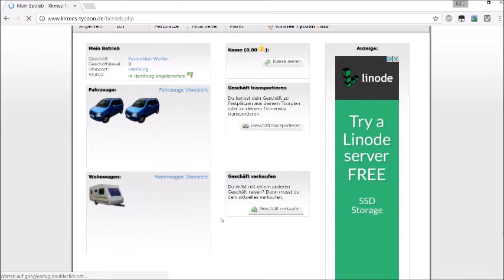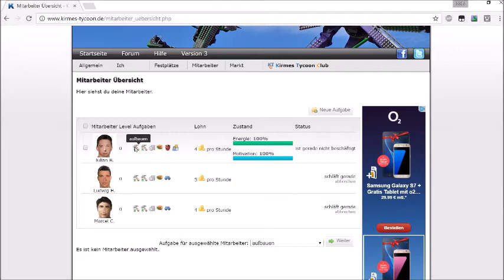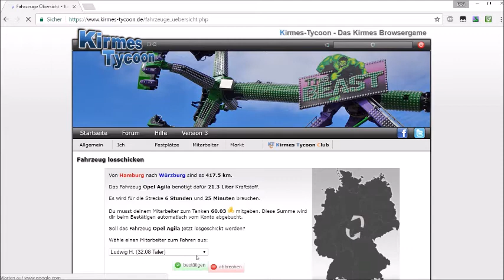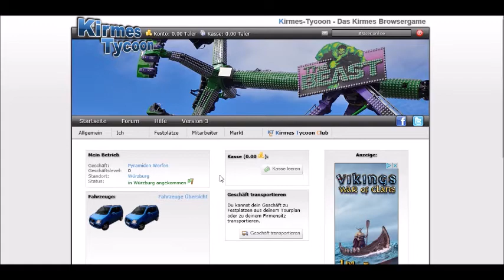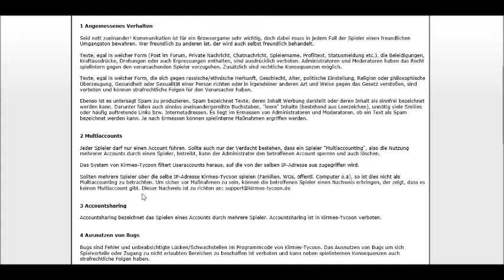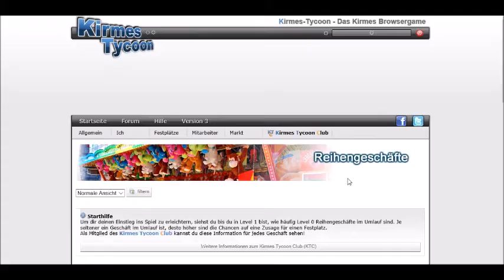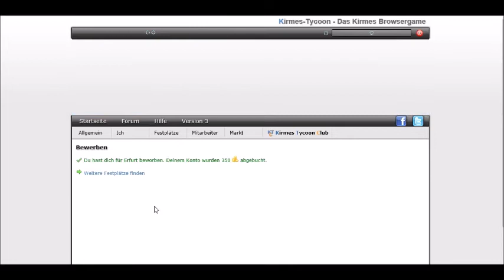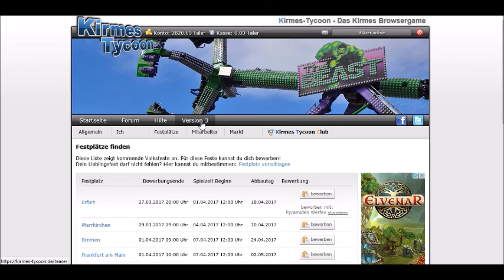E.O.B. Lets Play Kirmes Tycoon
Hier Spielen wir wieder mal eine runde Kirmes Tycoon
viel spaß bein zuschauen

Tach ihr Nasenbären hier ein weiteres Let´s Play von
Viel Spaß